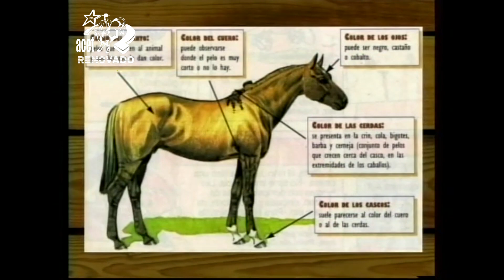Capas y Pelajes de Caballos - ACET